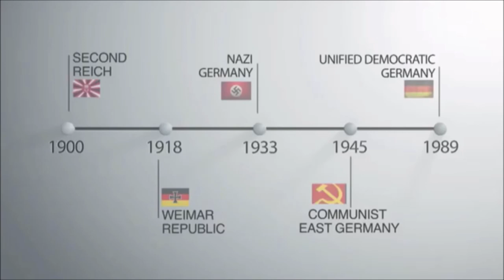Dr. Yuval Noah Harari: one can leave in 5 different regimes in one country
For example, if one was burn in Germany in year 1900 and died after year 1989.